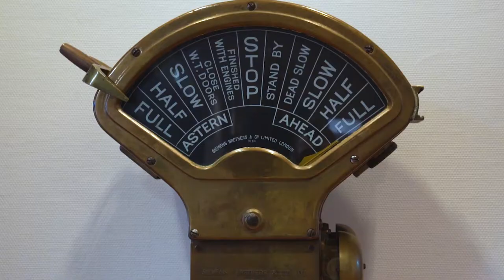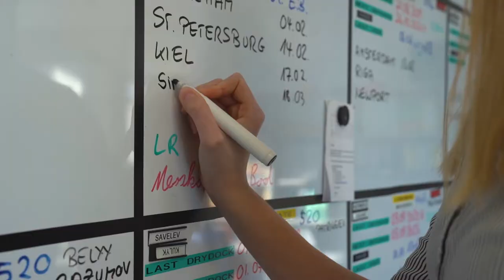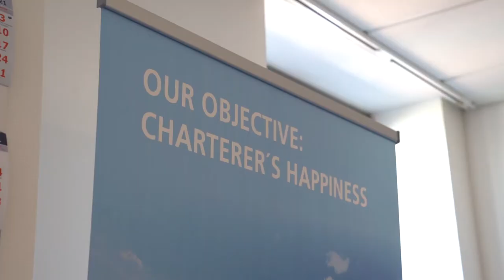Die Ausbildung bei der Reederei Briese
Die Auszubildenden/dualen Studenten geben einen Einblick in ihre tägliche Arbeit und die typischen Tätigkeitsfelder der Reederei Briese in Leer.